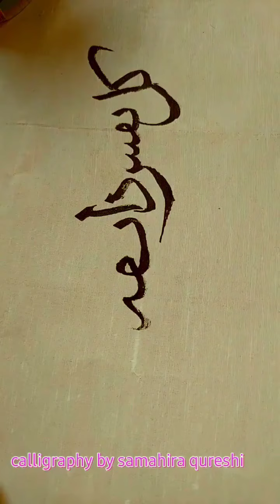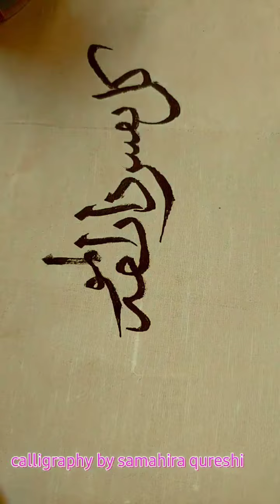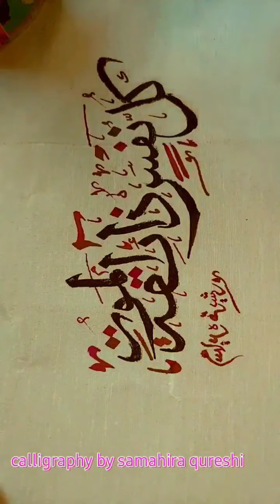arabic calligraphy tulth font